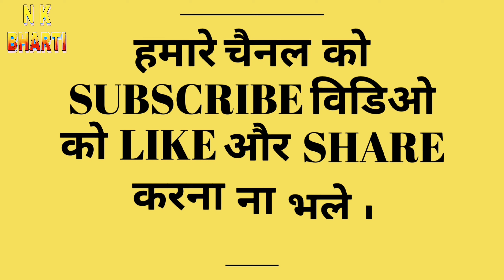DMRC Ka Full Form Kya Hota Hai? DMRC क्या है तथा इसका मतलब क्या होता है?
धन्यवाद! 🙏🙏🙏🙏🙏